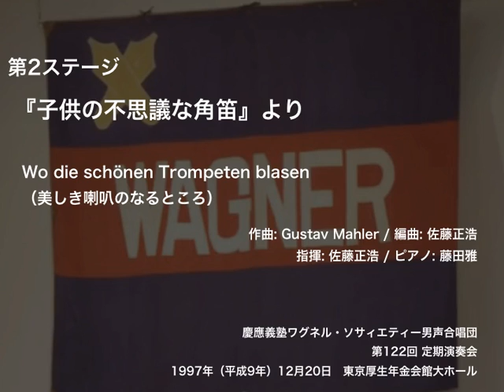Wo die schönen Trompeten blasen（美しき喇叭のなるところ） ー 『子供の不思議な角笛』より（第122回定期演奏会）